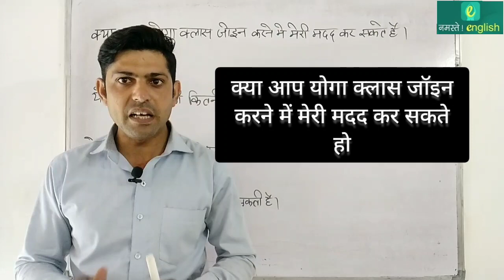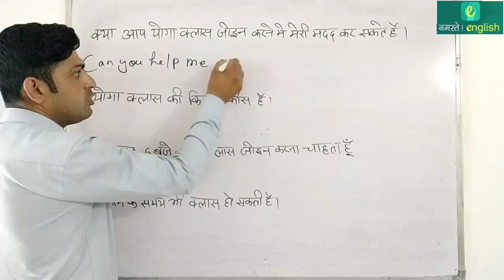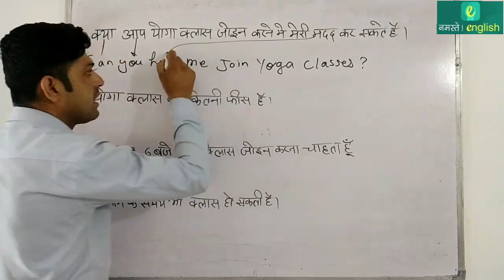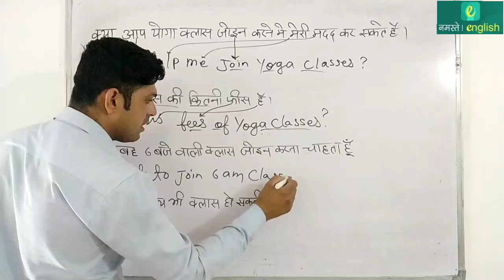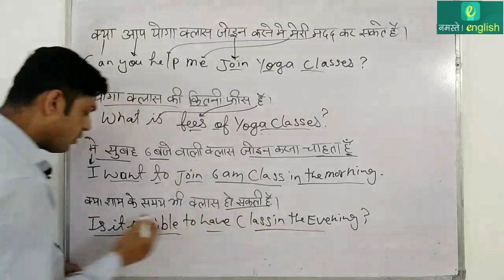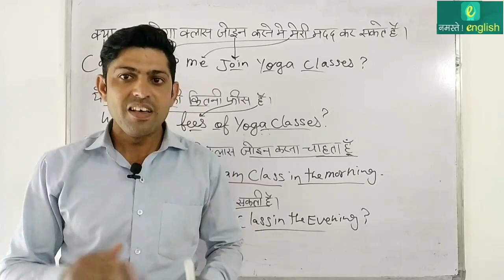Sentences बनाना सीखों - Conversation regarding Joining YOGA classes - Part 104